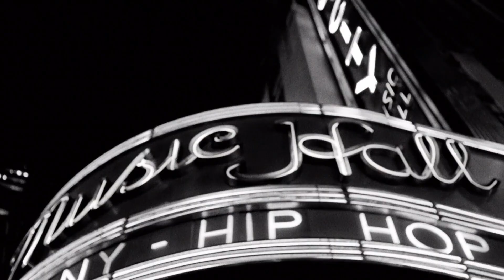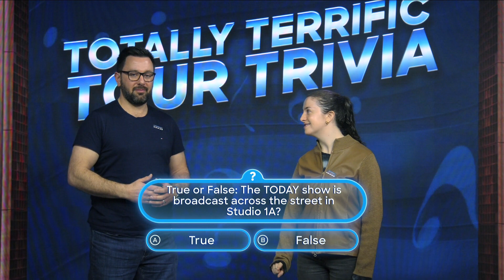My NBC Announcer Audition (sorta)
Took the NBC Studios tour at Rockefeller Center in NYC.  As part of the tour, our group play in a talk-show studio mockup.  Each of were assigned roles such as Announcer (me), Host, Guest, Band, Camera operators, etc.  This is the result.  Note:  Two guys in the group had the same name 'Dan' so it might seem confusing.  One 'Dan' is me as the Announcer, the other is the 'Celebrity Guest'